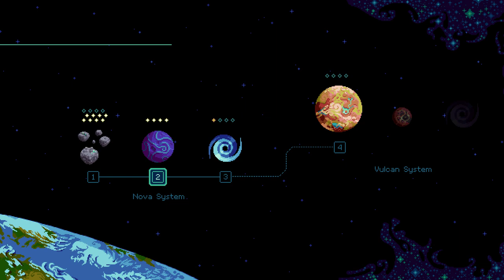Hyper Echelon - Play 3 (pixel art shmup)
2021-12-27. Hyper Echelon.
More and more grinding.

Each level giving 1 or 2 power up options, yet there are 40 for each of the 8 abilities.  That's 320 power ups.  Given 1 or 2 per level, that's about 240 levels of play to get powered up.  Each power up is a tiny percentage increase in power with no aesthetic change, not even increased bullets or shot rate.

See 1st video in the playlist for full review.